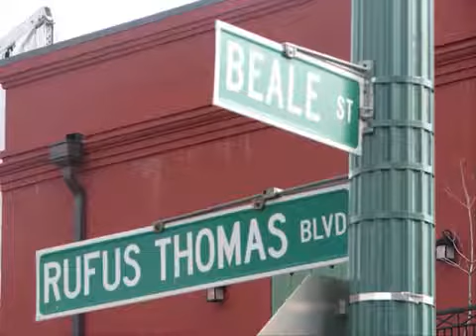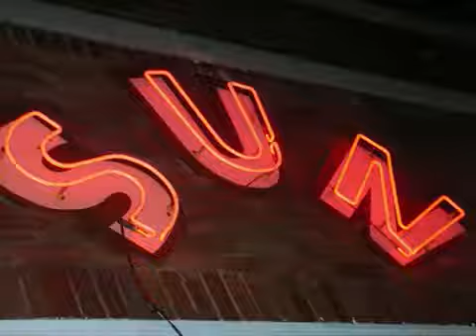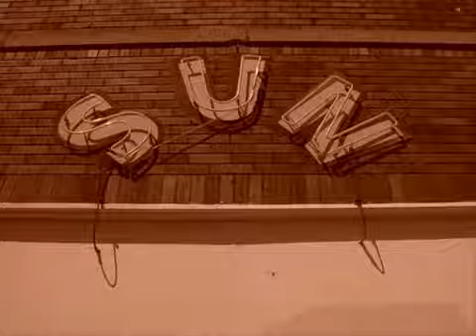Tiger Man Rufus Thomas and Elvis Presley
Rufus Thomas gravou Tiger man em 1953. Algumas pessoas especularam que Elvis gravou Tiger Man na Sun Records, mas isso não foi substanciado. Elvis cantou Tiger Man ao vivo várias vezes, normalmente em medley com Mystery Train. A difusão de 17 de Agosto de 1969 do especial televisivo Elvis, utilizou Tiger Man como substituta de Blue Christmas, que foi cantada na difusão original de 3 de Dezembro de 1968. Uma atuação desta canção em 10 de Agosto de 1970, no International Hotel de Las Vegas, foi utilizada no documentário Elvis - That's the Way It Is.